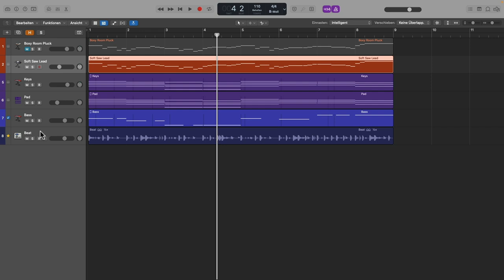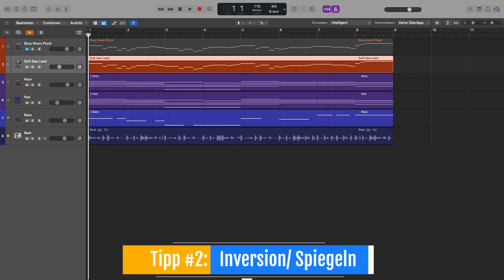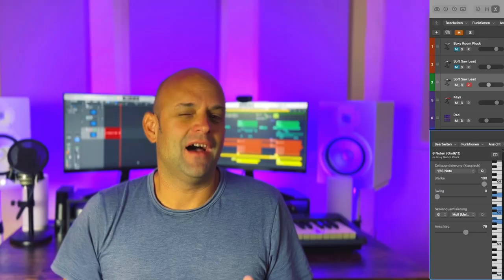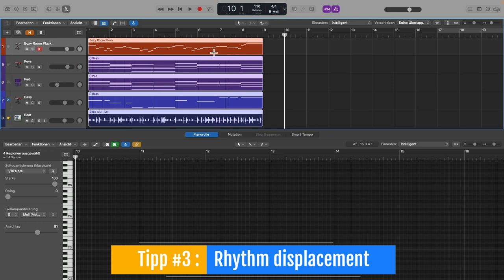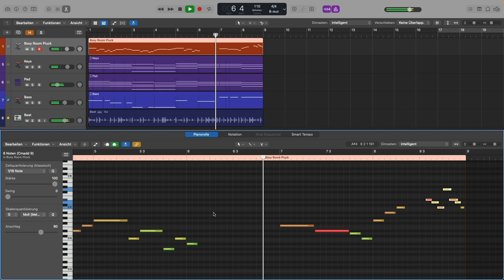Songwriting Tutorial - Bessere Melodien in Rekordzeit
Arrangement und eine gute Hookline sind ausschlaggebend, um beim Songwriting zu einem guten Ergebnis zu kommen. "Wie schreibe ich einen Song?" - Das fragen sich viele junge Producer in ihren Homestudios. Martin Wolfinger gibt dir in diesem Video Tips, wie du Songs schreiben kannst, die eine unwiderstehliche Melodie haben. Wie schreibt man eine spannende  Akkordabfolge? Aber vor allem: "Wie schreibst du gute Hooks?" All das erfährst du in diesem Beitrag!